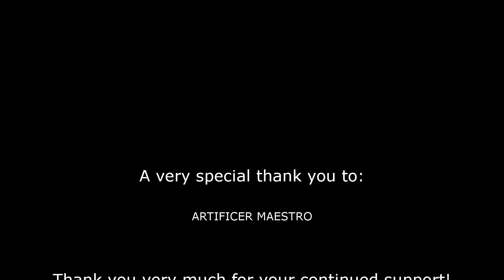Ep63 Avatar Under Control! XCOM 2 WOTC Legendary, Modded Season 3 (RPG Overhall, MOCX, Cybernetics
The 3rd season of this beloved game is back.

This time round we have RPG Overhall with new and returning class specialisations to play with. (Pharmacist, Samurai, Spec Ops, Infantry Class, Officer and many more)